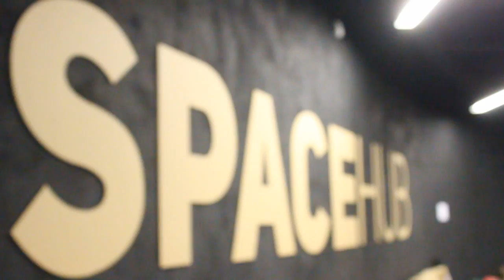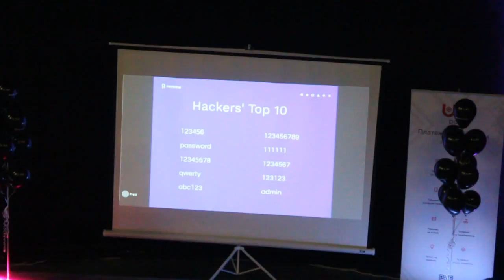BlockchainUA, 16 декабря 2016, Днепр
О том, как прошла первая конференция BlockchainUA в Днепре.